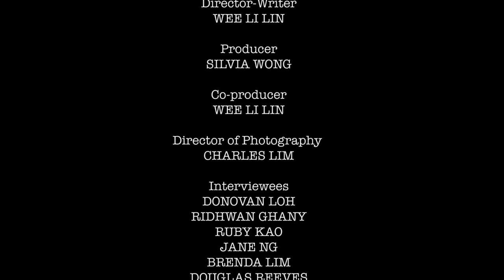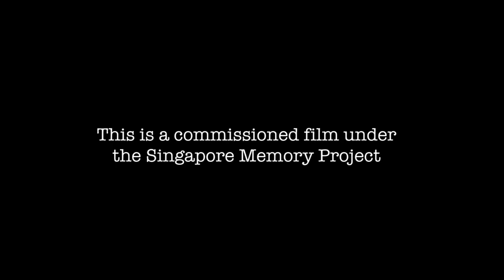Singapore Country by Wee Li Lin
Matthew Tan (born 1945) grew up listening to his uncle's country music collection back in the 50s and cited artists like Gene Autry and Roy Rogers as childhood heroes. By the time he finished school in 1961, he formed "Matthew Tan And The Mandarins" with his friends and started playing part time gigs in local hotels, an endeavor that became full time by 1965. In 1975, Matthew flew to Nashville, Tennessee where he worked with local western artists and on radio and television. He became the first Asian to ever sing at the legendary Grand Ole Opry, performing a duet with Skeeter Davis. He returned to Singapore with enough exposure and following to become a headliner at the Shangri-La hotel, a hotspot for discerning American expats. His growing recognition gave Matthew Tan And The Mandarins the momentum to record an album. Their no.1 hit single "Singapore Cowboy" is still a top requested song for local country music lovers. Even after leaving America, he was still a sought after talent. The renowned International Country And Western Festival in Oklahoma gave Matthew Tan And The Mandarins an invite to perform at their main stage in 1978. "Singapore Country" investigates how Matthew came up with the song "Singapore Cowboy" and how he overcame the odds to pursue his passion for Country Music.